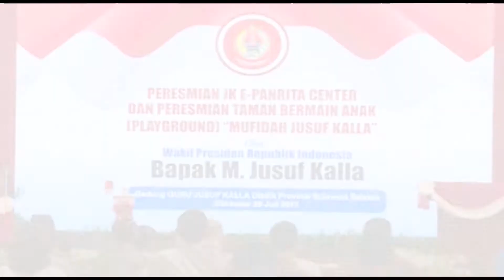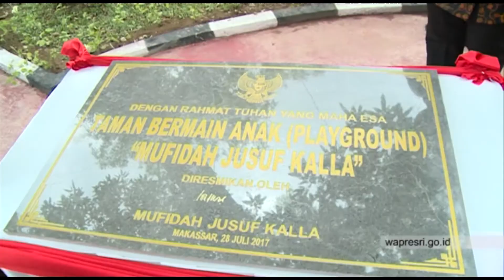Wapres Jusuf Kalla Resmikan E-Panrita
Wakil Presiden (Wapres) Republik Indonesia M. Jusuf Kalla meluncurkan JK  E-Panrita Center dan Taman  Bermain Anak (Playground) “Mufidah Jusuf Kalla” di Kantor Dinas Pendidikan Provinsi Sulawesi Selatan di Makassar, Jumat, 28/7/2017. (dokumentasi SETWAPRES)

E-Panrita adalah sebuah sistem informasi manajemen pendidikan besutan Pemerintah Provinsi Sulawesi Selatan yang terdiri atas aplikasi absensi daring (online) guru, e-learning, video conference, model jajak pendapat, dan modul anggaran.